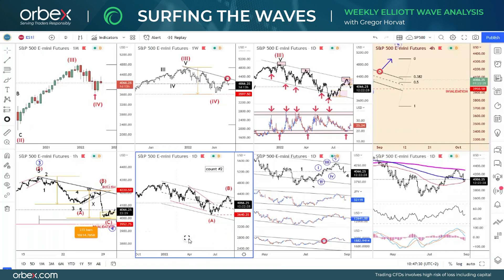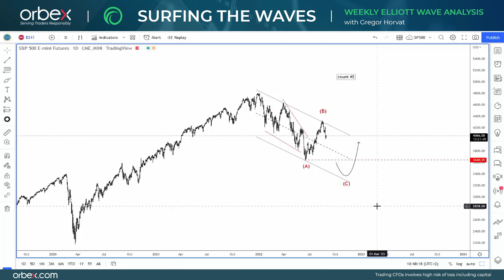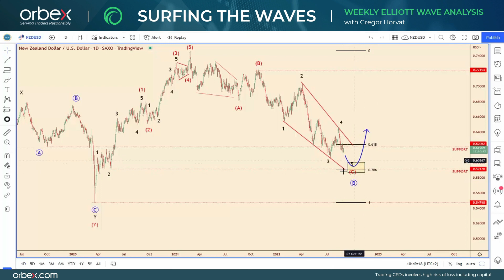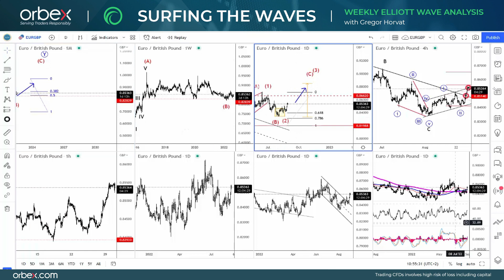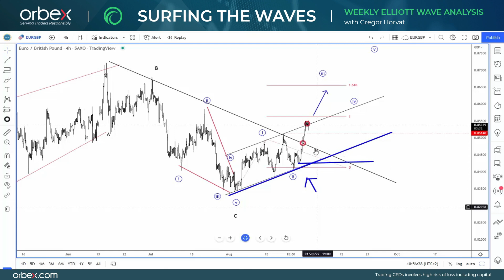Orbex: Surfing the Waves with Gregor Horvat @Grega Horvat Elliott Wave Analysis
In today’s advanced ElliottWave analysis, Gregor dives into the five most interesting opportunities for the week ahead!

Watch how he analyses equities, FXMajors, and Commodities and discover how he applies EW principles to come up with his amazing forecasts!

Timestamps
SPX500 01:40
NZDUSD 03:30
WTI 04:40
USDNOK 07:00
EURGBP 09:00